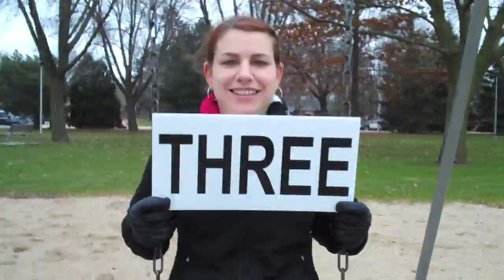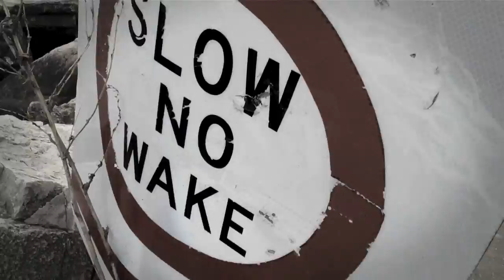Closed Caption Carol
SONG: "I Saw Three Ships Come Sailing In" - performed by West of Eden / 2 min 23 sec
LOCATION: Lakeside Park, Fond du Lac, WI
PREP: Script, storyboard and props / 5 hrs
VIDEO: Filmed with two Flip HD cameras / 3 hrs
POST: Cut and edited with Final Cut  / 10 hrs
MENTAL: Song stuck in head / days